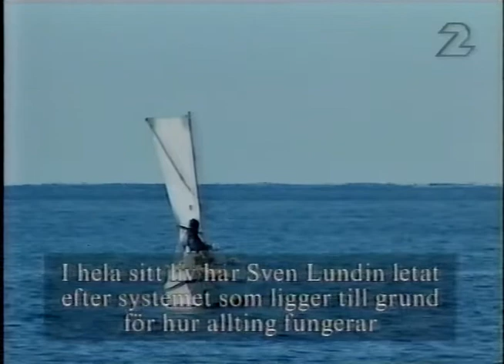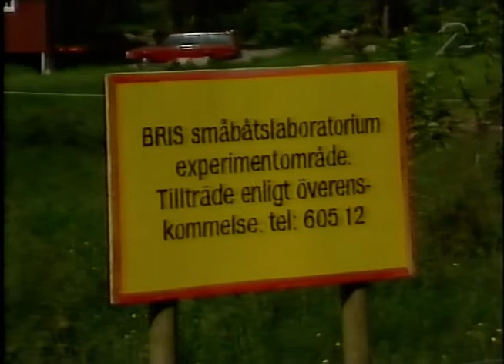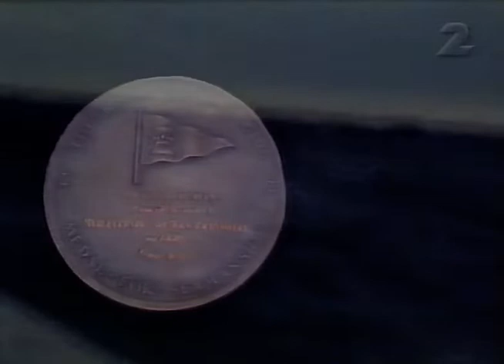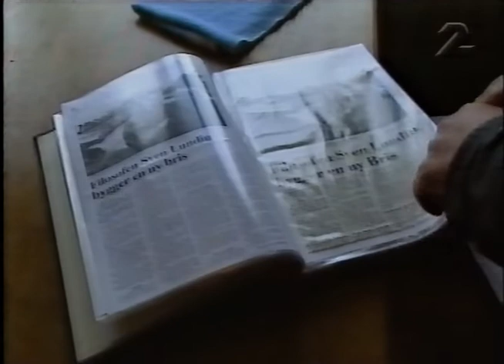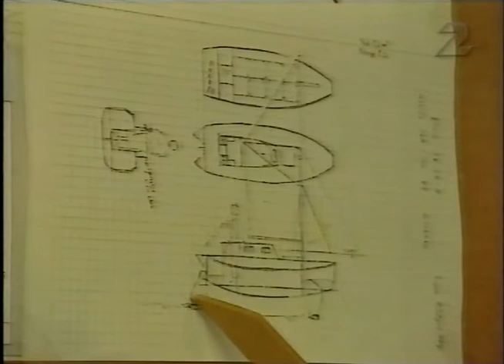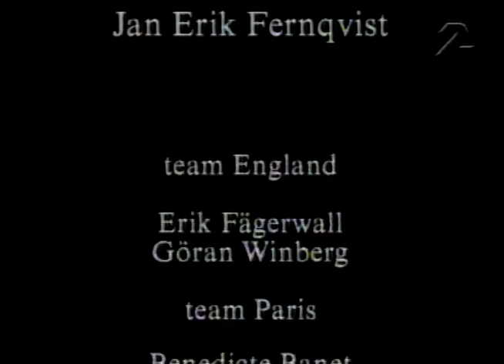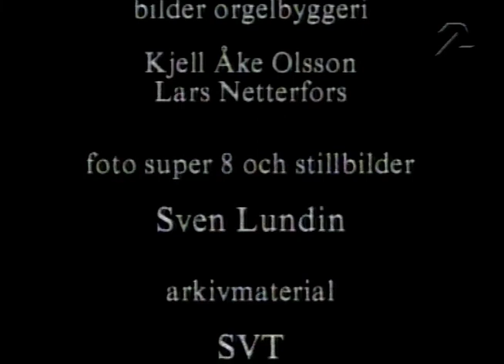Kapten På Eget Fartyg (SVT 1995-01-12)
En film om Sven Lundin, långfärdsseglare, småbåtsbyggare och levnadskonstnär.